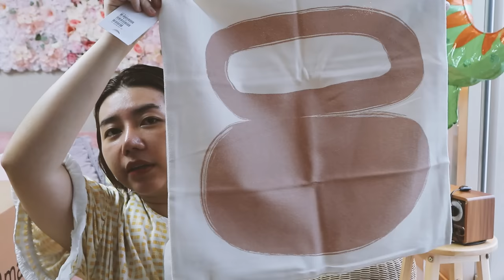KOREA VLOG ㅣCandle Making Class , Taking Myself on a Date & Givenchy Unboxing